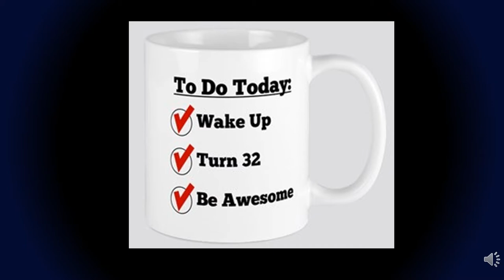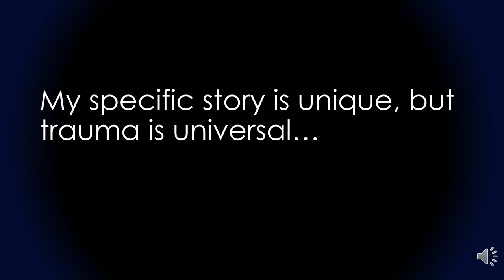Trauma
We get a lot of e-mails from officers telling us that they thought they were alone in their suffering until they found our page. You are far from alone, co-Founder Jeffrey M McGill has courageously shared his story with you.

"Many law enforcement officers have a highlight reel of trauma that plays in their heads. It may not be there all the time but it may come back on specific days or when a specific smell hits when the breeze blows. Trauma will change you."